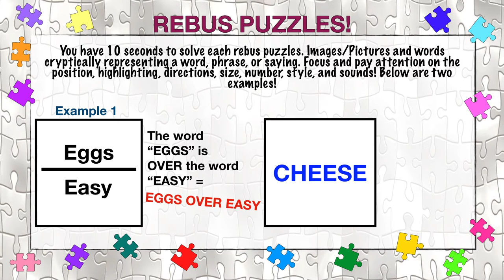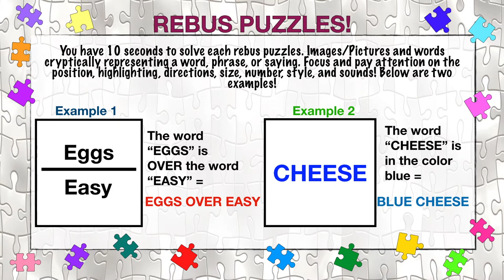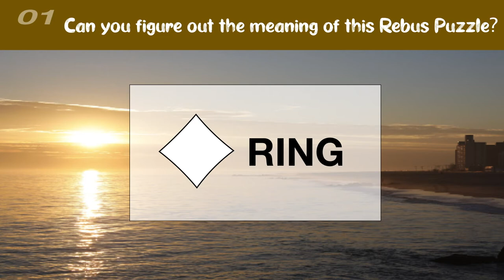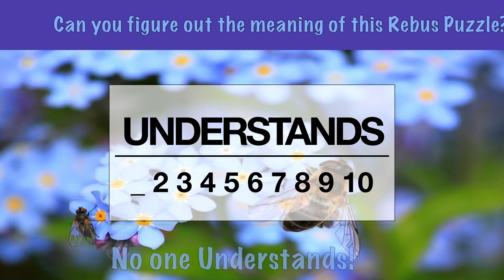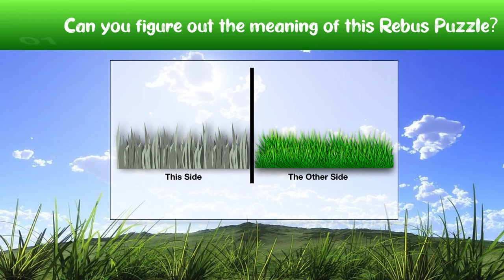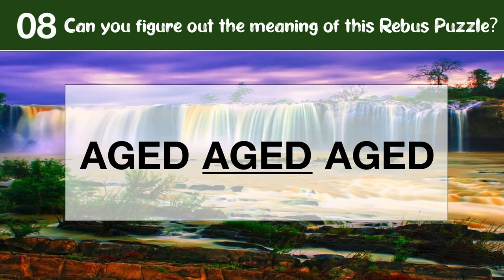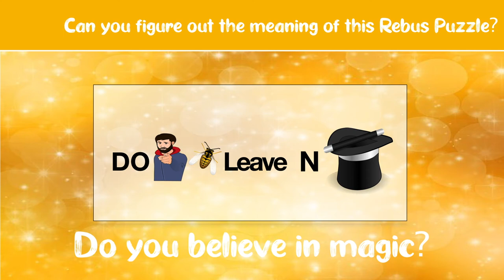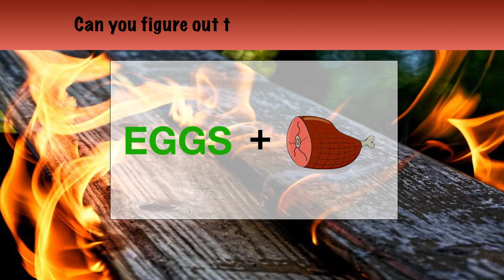🤨 😏 15 AWESOME PUZZLES THAT WILL BLOW YOUR MIND 🤯😱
BRAINIACS! Did you know? Brain exercises can help with strengthening your brain, help your brain work better, longer also help with memory accuracy! In order to stimulate the brain & increase the connections between brain cells we must regularly exercise our brain!
Research is finally demonstrating that our brains do better long term if they are exposed to activities such as assembling puzzles, playing strategic games, analyzing & solving problems, thinking outside the box, practicing your memory, & always trying harder.

Brainiac Riddles has a wide variety of exercises that your brain needs!

Brain Teasers for just 5-10 minutes a day, or playing with a partner, can have offer significant long-term benefits to your brain.
Don’t forget to enjoy the puzzle you are playing with, & remember that the effort you put in will increase the sense of accomplishment when solving! Remember that a variety of activities is important to maximize the benefit you get from working logic puzzles.  Don’t just focus on one type of puzzle. Instead, change up your brain workout by trying a variety of brain teasers.
Even if you don’t solve a puzzle, your brain will still receive an excellent & much-needed workout! Enjoy our very first Riddles & Brain Teasers! Longer, Better, & More Challenging Brain Teasers to come, so fasten your seatbelts & lets get on this road to healthier and stronger brains together!